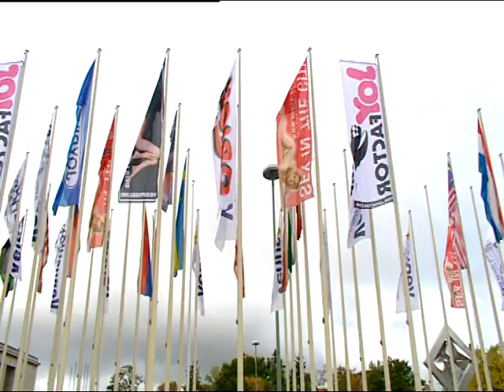Venus Berlin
ab 29.09. auf dem Messegelände unterm Funkturm